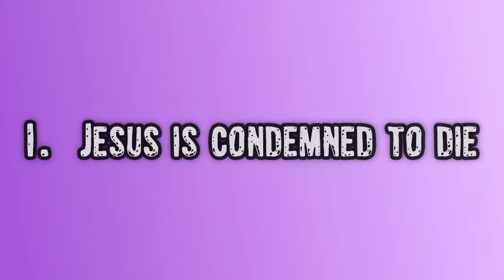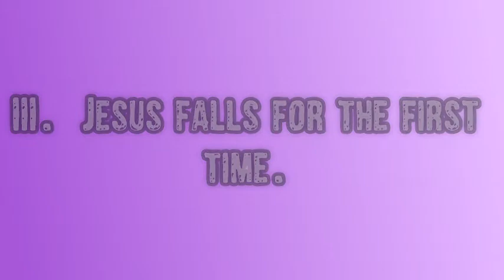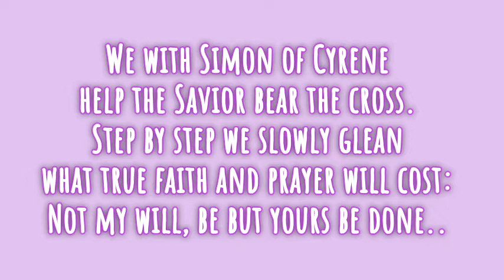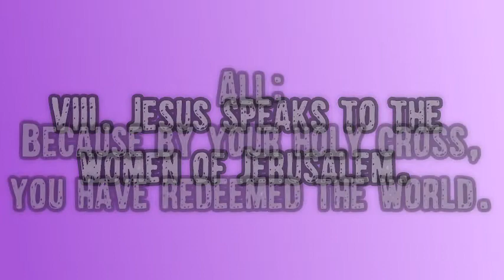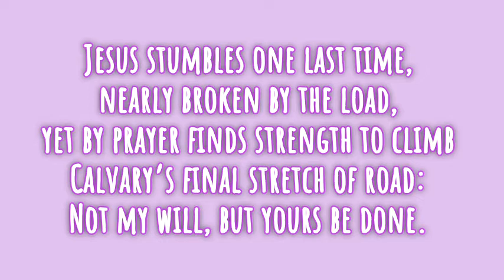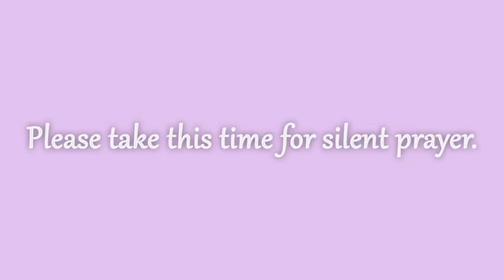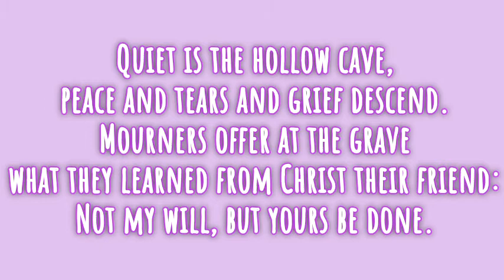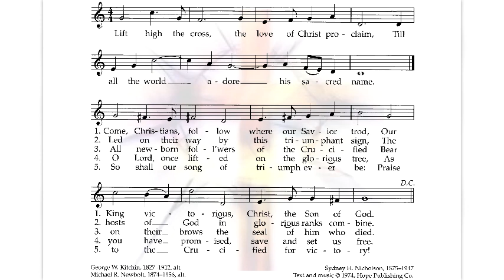Stations of the Cross 2021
30 minute recording of the Stations of the Cross for your Lenten prayer.